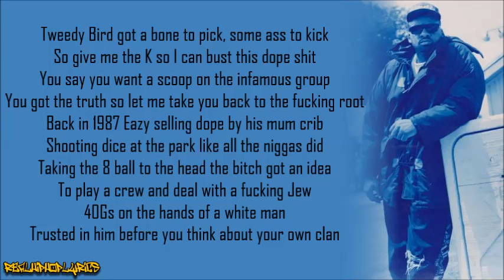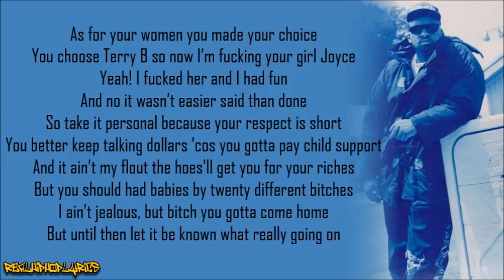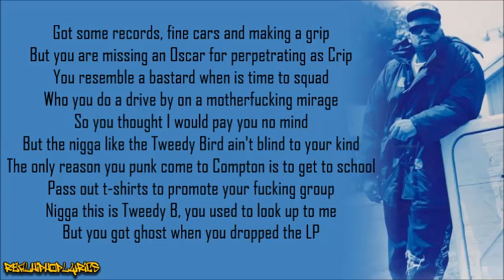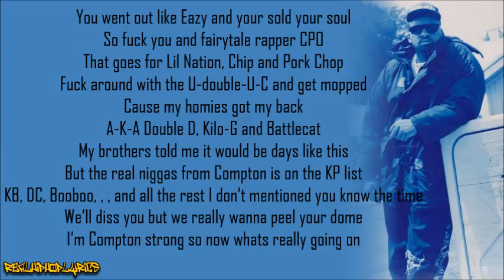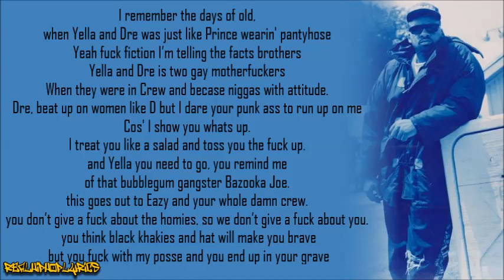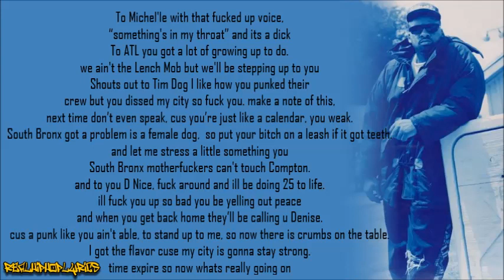Tweedy Bird Loc - What's Really Goin On (Lyrics)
Artist/Group: Tweedy Bird Loc
Album: 187 Ride By
Released: 1992
Label: Par

"What's Really Goin On" is a dissing towards N.W.A., Boogie Down Productions, Tairrie B & Tim Dog